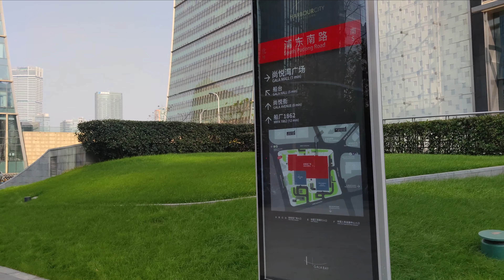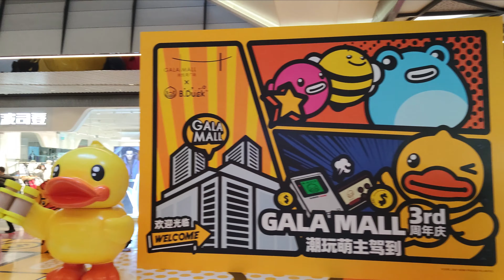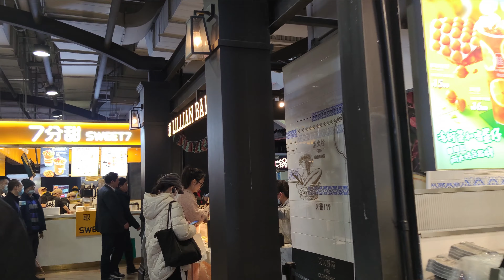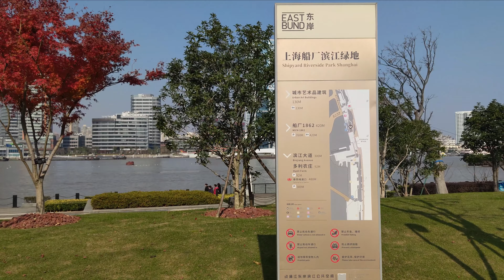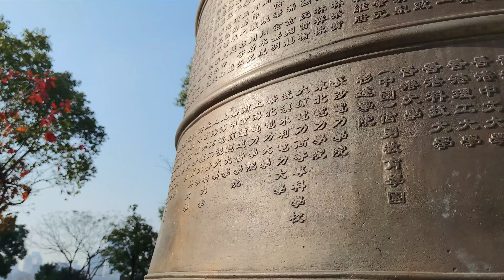[4K] Super Mega CBD in Shanghai Pudong Riverside Walk Tour|中国金融核心区|上海浦东陆家嘴金融城|浦东滨江景观大道|船厂1862时尚艺术中心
[4K] Super Mega CBD in Shanghai Pudong Riverside Walk Tour|中国金融核心区|上海浦东陆家嘴金融城|浦东滨江景观大道|船厂1862时尚中心
陆家嘴位于上海市浦东新区的黄浦江畔，隔江面对著名的外滩。是众多跨国银行的大中华区及东亚总部所在地，中国最具影响力的金融中心之一。  1990年，中国国务院宣布开发浦东，并在陆家嘴成立全中国首个国家级陆家嘴金融开发区。
Lujiazui is located on the banks of the Huangpu River in Shanghai’s Pudong New Area, facing the famous Bund across the river. It is the headquarters of many multinational banks in Greater China and East Asia, and one of the most influential financial centers in China. In 1990, the State Council of China announced the development of Pudong and the establishment of China's first national-level Lujiazui financial development zone in Lujiazui.
船厂1862是一座拥有150余年历史的造船厂变身为保留“工业建筑遗迹”的文化商业综合体，始建于1862年的上海船厂，曾是中国现代工业文明的发源地之一，记录了中国造船业的发展史。自2005年船厂整体搬离，这片曾经的工业厂区开始转换为活力金融中心，其中船台原址和最靠近黄浦江的上海船厂造机车间作为历史遗迹留存下来，最终形成一个26000平方米的时尚艺术商业中心，成为承载上海潮流复兴的新兴地标。
Shipyard 1862 is a 150-year-old shipyard transformed into a cultural and commercial complex that preserves the "remains of industrial buildings". The Shanghai Shipyard, which was built in 1862, was once one of the birthplaces of China's modern industrial civilization and recorded China The history of the shipbuilding industry. Since the shipyard was moved out in 2005, this former industrial factory area has been transformed into a vibrant financial center. The original site of the shipyard and the Shanghai Shipyard Machinery Workshop, which is closest to the Huangpu River, have been preserved as historical relics, eventually forming a 26,000 square meters of fashion art The commercial center has become an emerging landmark carrying the revival of Shanghai's trend.
00:00  简介 Intro
00:43  浦东陆家嘴金融城 Pudong Lujiazui Financial City
04:36  尚悦湾广场 GALA Mall
13:42  尚悦湾西街 GALA West Avenue
17:32  船厂1862时尚中心 Shipyard 1862 Fashion Centre
23:30  浦东滨江景观大道 Pudong Riverside Landscape Avenue
33:27  游艇俱乐部码头 Yacht Club Marina
40:28  浦东滨江公园 Pudong Riverside Park